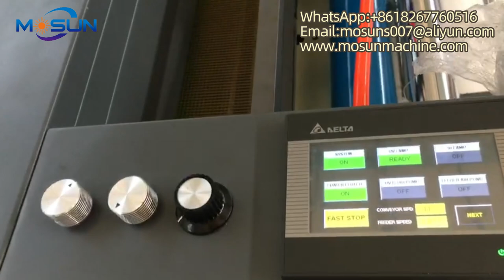MSUV-420 Manual UV & Water-base Oil Coating Machine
Ruian Main UV Oil Coating Machine Factory